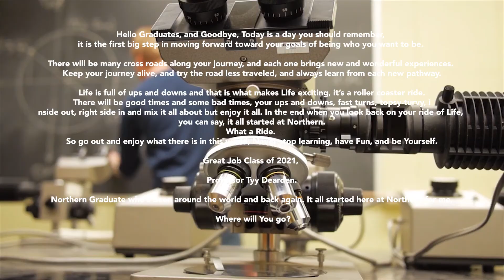Digital Convocation - Messages from Faculty & Staff | Northern College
Our Digital Convocation ceremony was held live on Zoom on Friday, June 11, 2021 at 2 p.m. and 7 p.m.

Staff & Faculty also provided clips to congratulate graduates and provide their words of wisdom for graduates as they enter the next stage of life.

About Northern College
With over 75 full-time, part-time, certificate, diploma, and apprenticeship programs and hundreds of in-class, web-based, and correspondence courses, you are sure to find exactly what you are looking for. Northern also provides post-secondary and career-entrance preparation programs and academic upgrading to help you get where you want to go. Northern College has campuses in Kirkland Lake, Haileybury, Timmins, and Moosonee, as well as offering distance learning education.